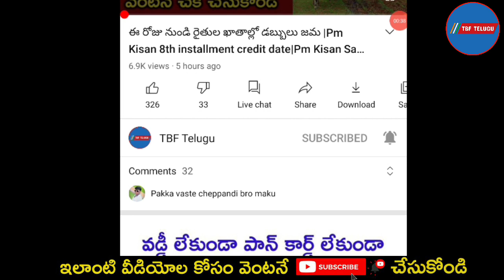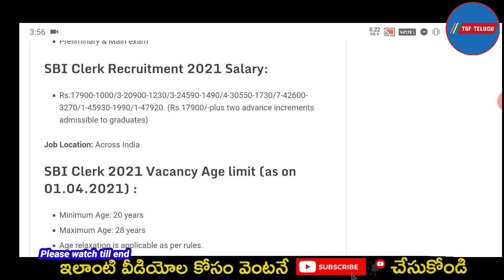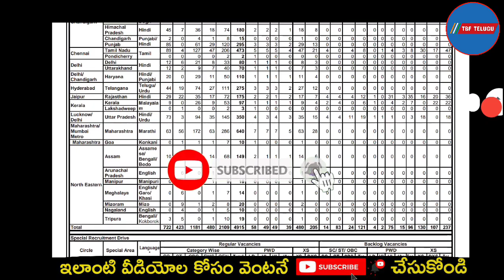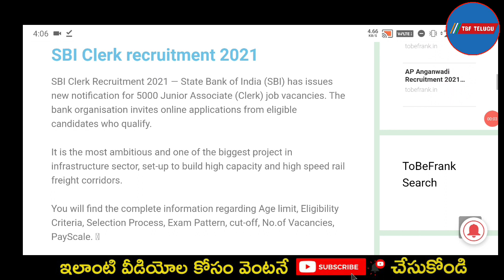SBI CLERK 2021 Notification Out | Salary Rs. 26000 | Exam Pattern | SBI Bank Jobs in Telugu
Jobs in telugu: SBI CLERK 2021 Notification Out | 5000 Posts | Salary Rs. 26000 | Exam Pattern | Language Test | SBI Bank Jobs in Telugu

The SBI Clerk Notification 2021 for Junior Associates (Customer Support and Sales) has been released by State Bank of India on April 26, 2021. The notification is updated below post the release of official notification at the official website of SBI i.e. Let's have a look at the SBI PO notification PDF.

The SBI Clerk (Junior Associates) 2021 recruitment process has begun post the release of official notification. Candidates are required to visit the official page of SBI to fill in the online application forms as the entire process to apply online for SBI Clerk 2021 exam from April 27 to May 17, 2021. The direct link to apply online for SBI Clerk 2021 exam is given below.